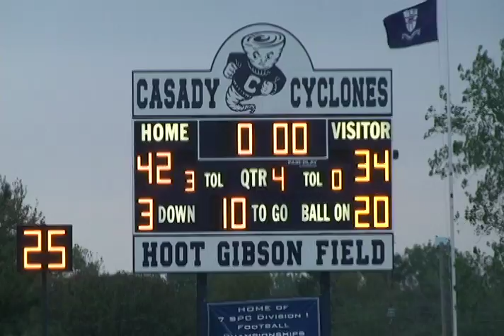CASADY VS CISTERCIAN